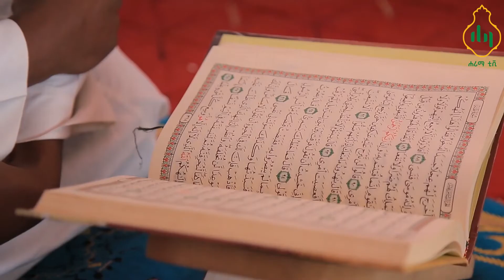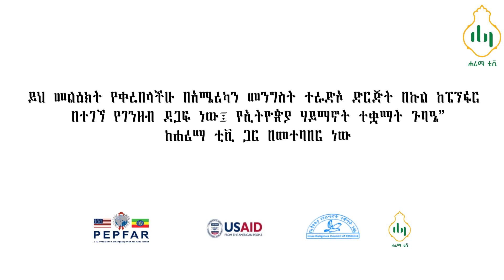ለጋስ ሁን ዱዐ አድርግ ሰበቡን አድርስ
ዩቲውብ ሊንክ
በኢትዮ-ሳት
Frequency - 11545
Symbol rate - 30000
Polarisation - H  እንዲከታተሉ በአክብሮት እንጋብዛለን
በስልክ ቁጥራችን
ሐሪማ ቲቪ
"የምጥቀት መሠላል!"